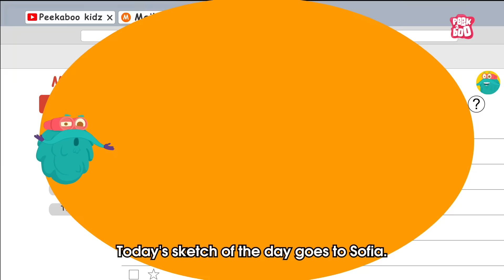Invention of Television | Who Invented The First TV? | Evolution of Television | The Dr. Binocs Show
Television (TV) is a telecommunication medium for transmitting moving images and sound. The term can refer to a television set, or the medium of television transmission. Television is a mass medium for advertising, entertainment, news, and sports.
Philo Taylor Farnsworth was an American inventor who built the first electric television in 1927. November 21 was declared World Television Day by the United Nations General Assembly (UNGA) in 1996. The first-ever World Television Forum took place in 1996 at the United Nations on November 21 and 22.